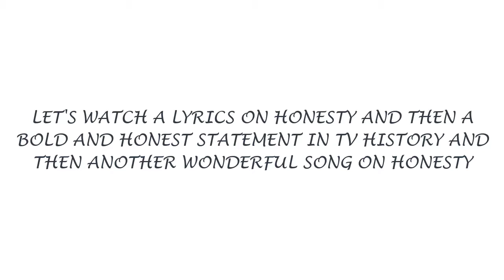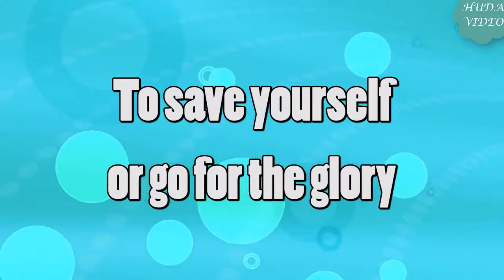MOST HONEST STATEMENT IN HISTORY ALONG WITH LYRICS ON HONESTY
This video consists of an honest statement ever made in TV history along with lyrics on honesty to give an idea to all as to how anyone can be honest in behaviour, gesture, posture, attitude as well as answering questions. I used part of video on the honest statement from Wayne Loomis Channel. You can watch the whole amazing and honest statement in his vide, URL is . This video is made for entertainment and educational purposes.  I intend to love making creative, interesting and learning videos. My channel stands out in terms of quality programming, makes an entertaining and profoundly moving case for creating an educational system. I continually search fr light and my channel is a light that shines, illuminating the way; clarifying intricate issues, inspiring and motivating the hearts and minds of all human being. By watching my videos, you can learn the appropriate solution of integral life problems and family friendly entertainment.

Due credit and thank's to the Wayne Loomis, Nate Smith, and Katie O Channels for the creation of the videos. Special thank's to Wayne Loomis Channel for creating such an wonderful video.